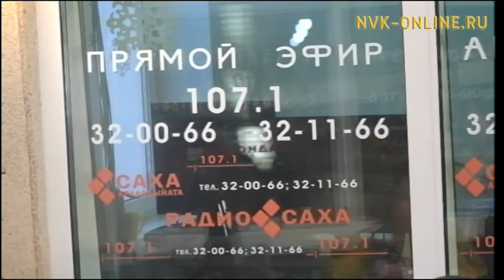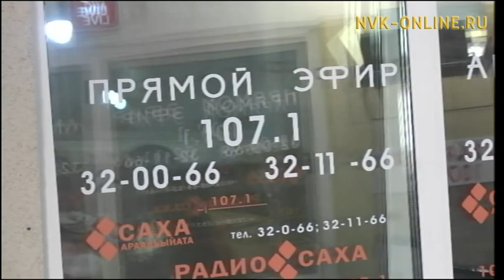C 1 февраля стартует третий этап закона "О дальневосточном гектаре"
1 февраля стартовал третий этап закона "О дальневосточном гектаре"